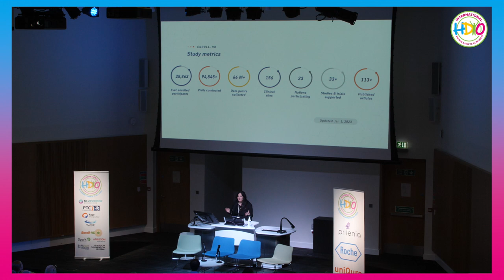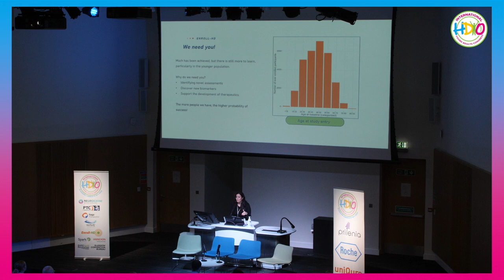Let's Celebrate Enroll-HD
Learn how Enroll-HD has changed the face of HD research. Join Lauren Byrne, Seth Rotberg, Selene Capodarca, and Olivia Handley for a casual conversation.